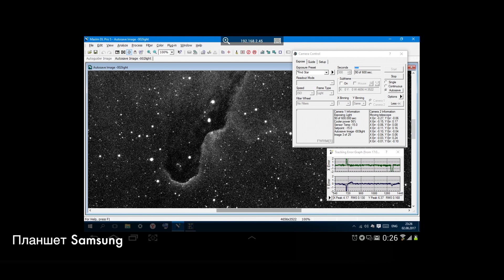Герман Марков. Что в сумке у астрофотографа?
Что лежит в фоторюкзаке у отличного астрофотографа Германа Маркова? Какой объектив для чего нужен? Что такое экстендер и как он работает? Как выглядит астрокамера и зачем фотографу изолента  - ответы на все эти вопросы смотрите в ролике.

Герман, спасибо тебе за встречу:) А его фотографии вы можете посмотреть

За видео традиционно спасибо Тане Боровских-Колесниковой:)